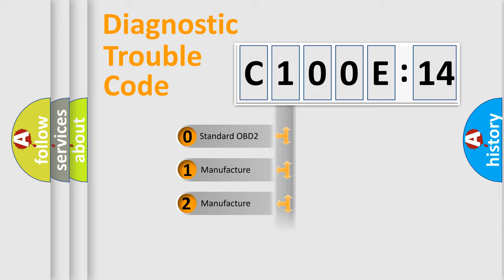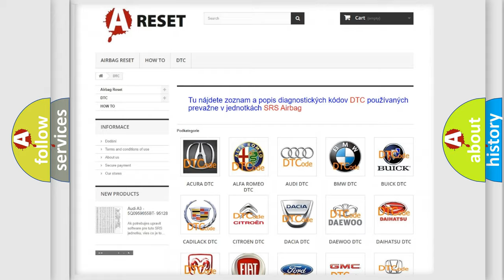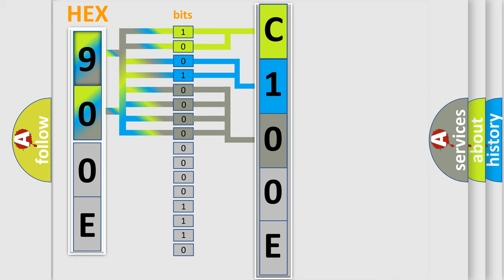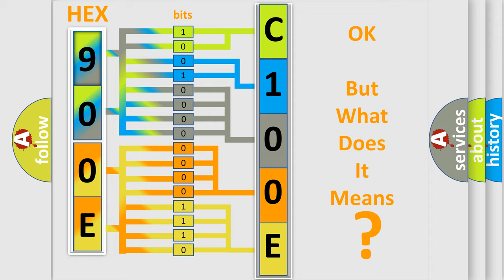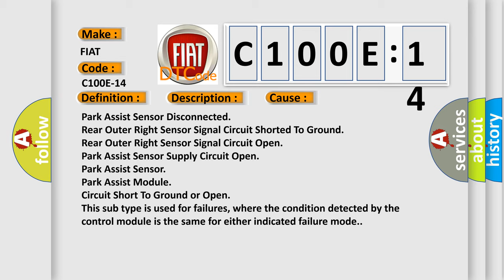DTC Fiat C100E-14 Short Explanation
Contents:
0:21 Basic DTC analysis according to OBD2 protocol standard.
1:48 Insight into programming
2:58 A diagnostically understandable description of the Diagnostic Trouble Code
3:05 Basic error definition

Make:
FIAT
Code:
C100E-14
Definition:
Sensor Rear Outer Right - Circuit Short To Ground Or Open
Description:
The Park Assist Module detects a short to ground or open on the Park Assist Sensor Signal circuit or an open on the Park Assist Sensor Supply circuit.
Cause:
Park Assist Sensor Disconnected
Rear Outer Right Sensor Signal Circuit Shorted To Ground
Rear Outer Right Sensor Signal Circuit Open
Park Assist Sensor Supply Circuit Open
Park Assist Sensor
Park Assist Module
Failure Type: